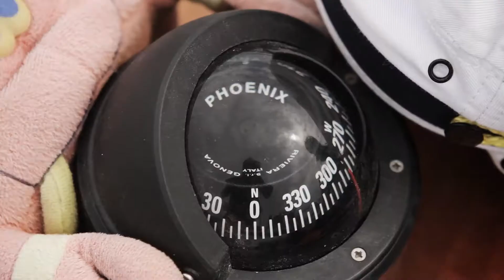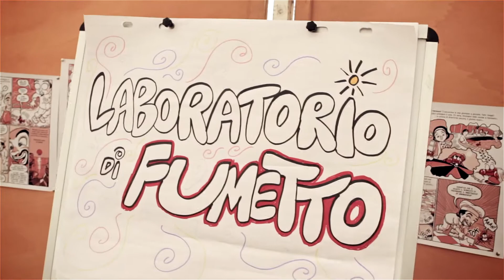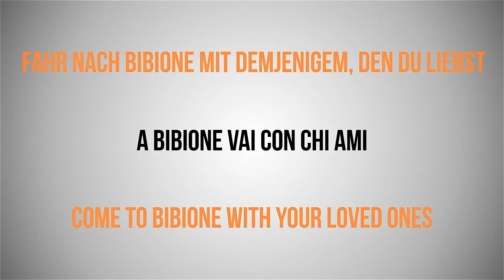Bibione4love: emozioni live a Bibione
Ecco il video racconto di Bibione4Love, l'evento che tra emozioni e colori ha coinvolto bambini e famiglie sulla spiaggia di Bibione con tante attività ed escursioni. Rivivile con questo video.

Und hier das Video zu Bibione4Love, das Familien und Kinder am Strand von Bibione mit zahlreichen Freizeitangeboten und Ausflügen, Farben und Emotionen begeistert hat. Jetzt ansehen!